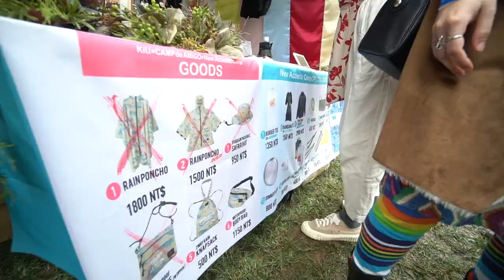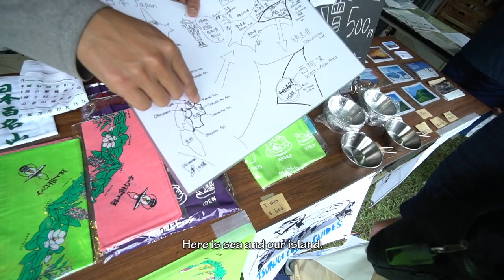【桃園 | 埔心農場 】Camp de Amigo 日系風格戶外露營音樂祭 /Vlog＃25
🏕️Camp de Amigo 日系風格戶外音樂祭
戶外露營X風格市集X海外交流XLIVE音樂X手作教學X親子活動
📍桃園埔心牧場

👉歡迎商業合作與邀約

Music
👉🏽DJ Quads - Lets Float Away